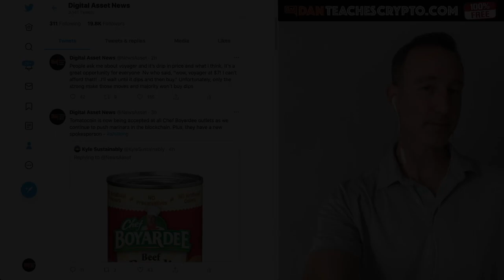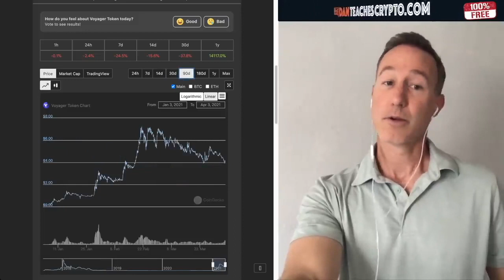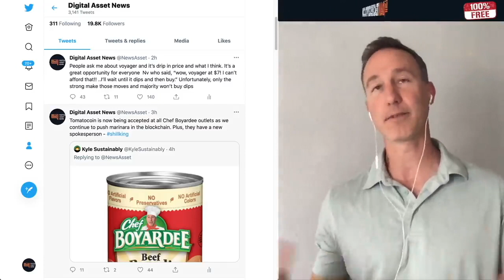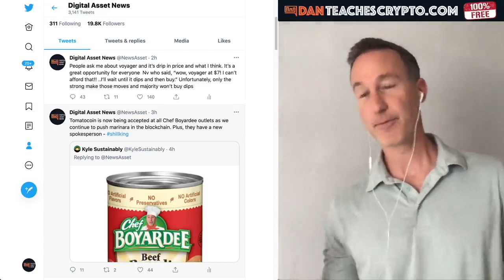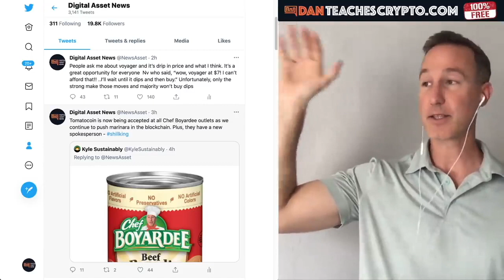Voyager down almost 50% for ATH! Here's what's NEXT...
► DESCRIPTION: Voyager down almost 50% for ATH! Here's what's NEXT...

●▬▬▬▬▬▬▬CRYPTO ESSENTIALS▬▬▬▬▬▬●

●▬▬▬▬▬▬▬▬▬▬▬▬▬FOLLOW D.A.N.▬▬▬▬▬▬▬▬▬▬▬▬▬▬▬●

●▬▬▬▬▬▬▬▬▬▬AUDIO TRACKS▬▬▬▬▬▬▬▬▬▬▬●

●▬▬▬▬▬▬▬▬▬▬▬▬▬▬VIDEO TOOLS▬▬▬▬▬▬▬▬▬▬▬▬▬▬●

●▬▬▬▬▬▬▬▬▬EXIT STRATEGIES▬▬▬▬▬▬▬▬●

●▬▬▬▬▬▬▬RECOMMENDATIONS▬▬▬▬▬▬▬●